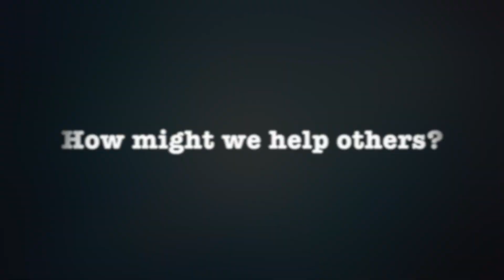K/1 Snowflake Project